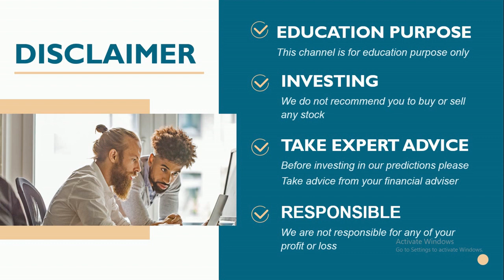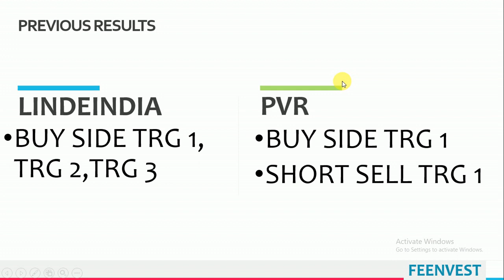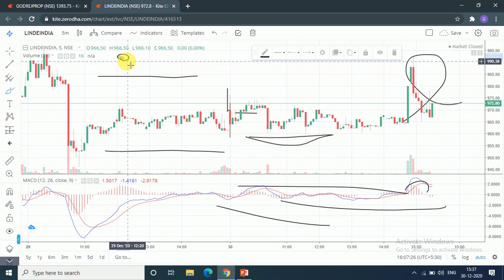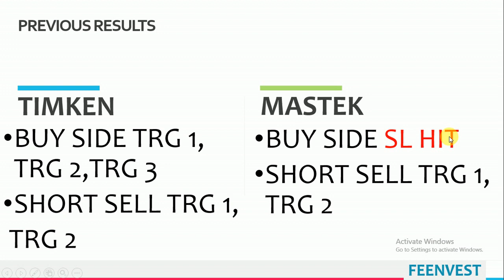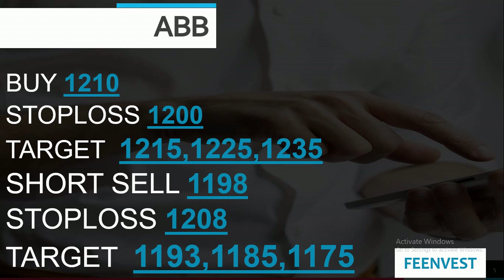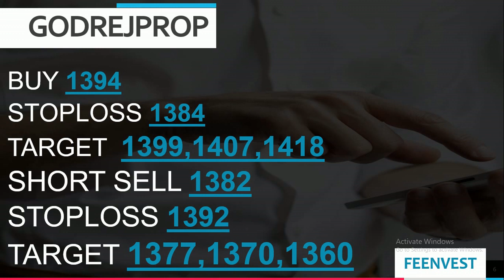Best intraday calls for 31 december 2020 |intraday stocks for 31 december 2020 | feenvest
You will get the following benefits :
1.Free Demat Account
2.Zero Equity Delivery
3.₹20 Per Order in Intraday, commodity and currency
4.Limit Upto 48 Times
5.MTF Facility Available
6.30 Years Of Trust
 Best Intraday stocks  31 december 2020
Intraday stocks for 31 december 2020
31 december 2020
Stocks for Intraday 31 december 2020
TRADING FOR 31/NOV/2020
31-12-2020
TOMORROW